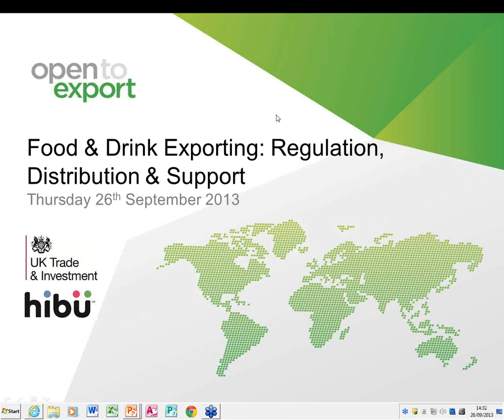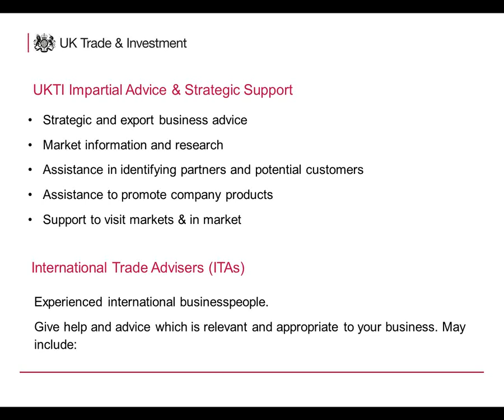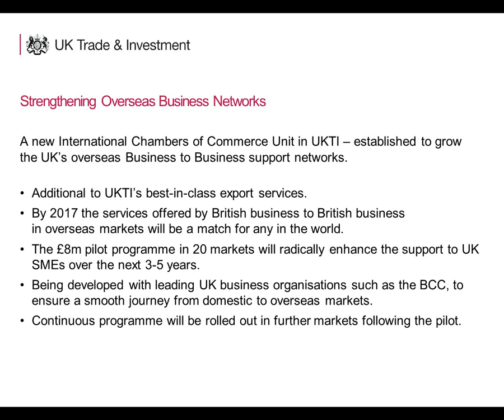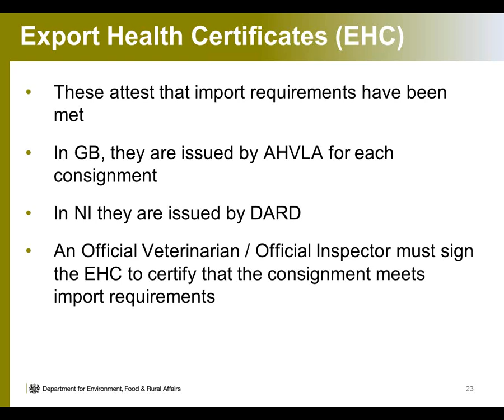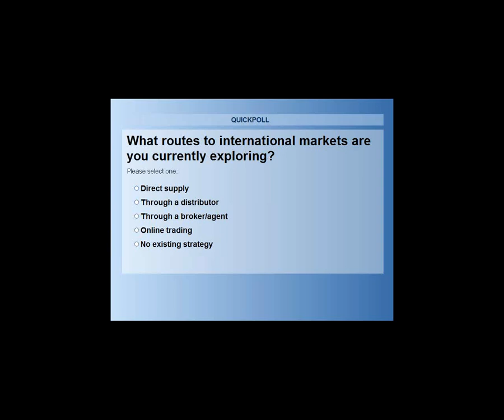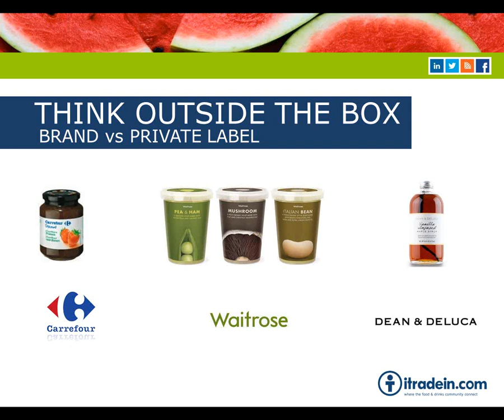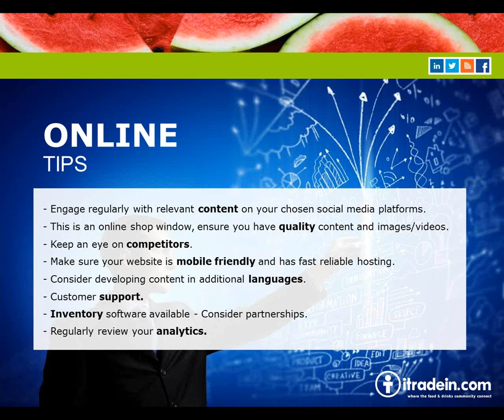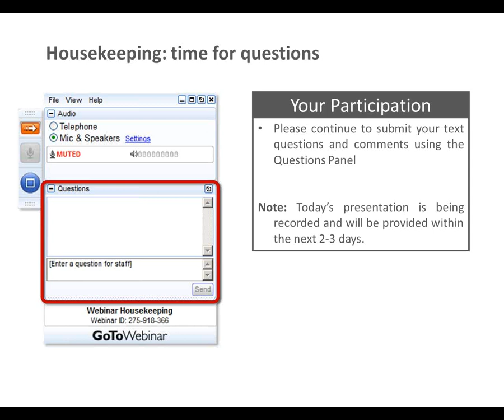Food & Drink | Exporting Regulation, Distribution & Support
Whether your need is understanding the documentation and regulation requirements, identifying the types of assistance available or selecting the best way to take your products to market, this webinar will provide an overview of the export support landscape. Speakers from Defra, UKTI and the online trading platform, itradein, will share their knowledge and experience.

Become part of our community and find out more about exporting abroad by visiting our

You can also join us on Twitter @opentoexport.